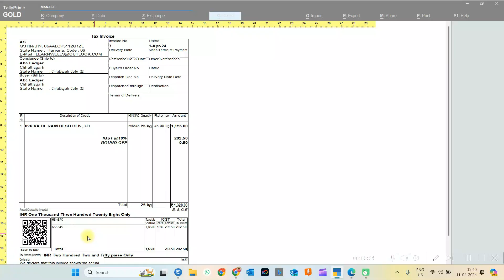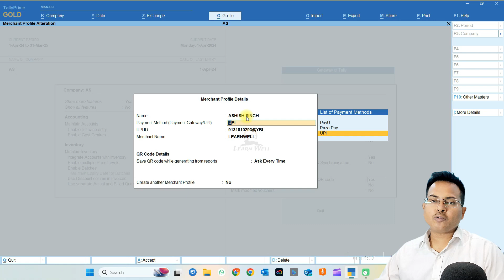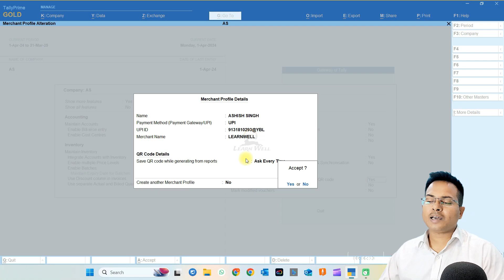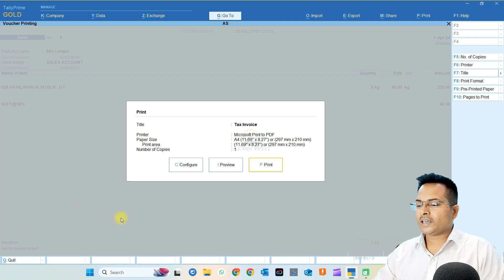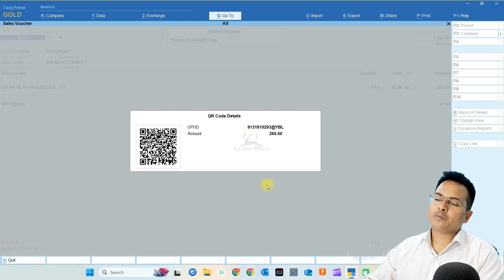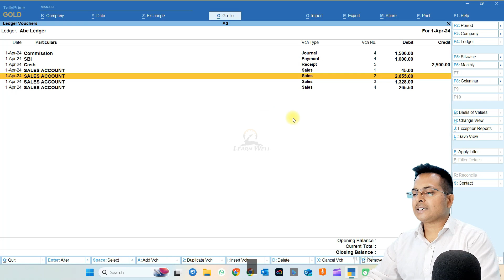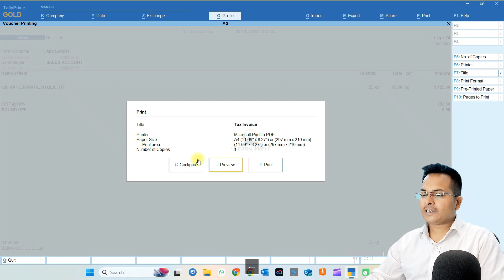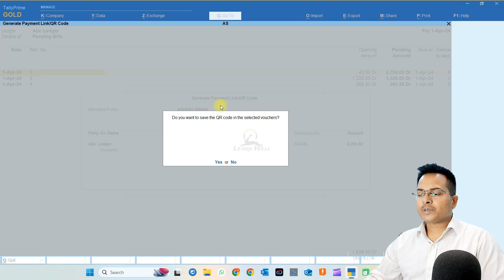TALLY PRIME QR CODE All Details | TALLY PRIME 4.1 QR CODE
✨ GET YOUR TALLY PRIME:
TALLY PRIME 4.1 ALL DETAILS | TALY PRIME NEW UPDATE | TALLY PRIME 4.1  @LearnWell

In this video I will show you all details about QR Code in Tally Prime 4.1. That will help you a lot.

Ashish Singh
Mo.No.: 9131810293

TallyPrime 4.1
Tally Prime MSME Feature
MSME in Tally Prime
Tally Prime Ecommerce Feature
Ecommerce Feature of Tally Prime
GSTR1 14A
GSTR1 14B
GSTR3B Ecommerce
GSTR1 Ecommerce
GSTR1 Ecommerce 14 A
Ecommerce 14a Rule GST
GST Rule for Ecommerce
Tally Prime Updates for MSME
Tally Prime Updates for Ecommerce
tally prime
tally tdl
tdl
tally
invoice tdl
gst tdl
voucher tdl
myntra reconciliation
flipkart reconciliation
amazon reconciliation
meesho reconciliation